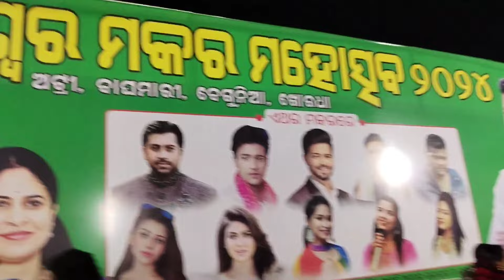ଅଟ୍ରି ମକର ଯାତ୍ରା//Atri Makar Mahotsav 2024//ଆସ ବୁଲିଯିବା ହଟକେଶ୍ୱର //ବାଉଁସରାଣୀ ର କମାଲ